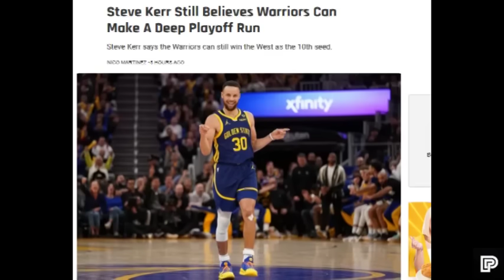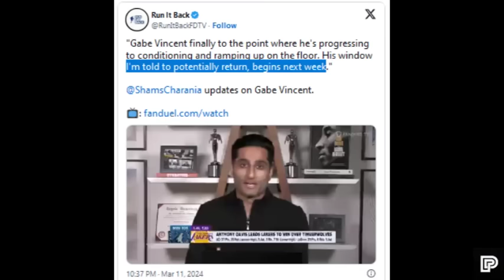YARE NA! Babalik na ang 2 “SOLID DEFENDER” ng Lakers! 1 week na lang Maglalaro na si Gabe Vincent!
LAKERS UPDATE

Related Channel:
Kwentong Atleta
theFastbreak ph
3B Hoops
Hoop News
Basketball update
BASKTBALL TALK
Isportzone